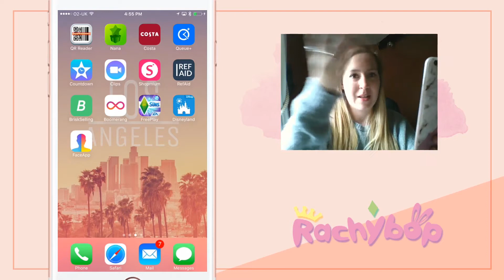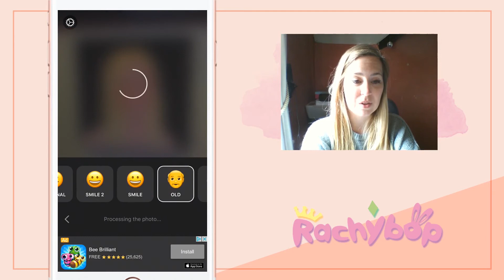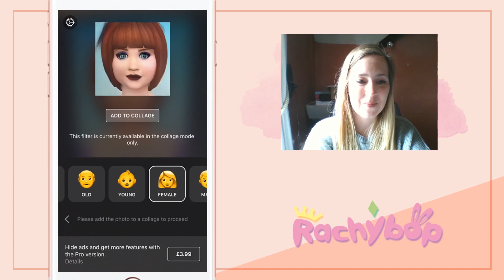Face app-ing The Sims!